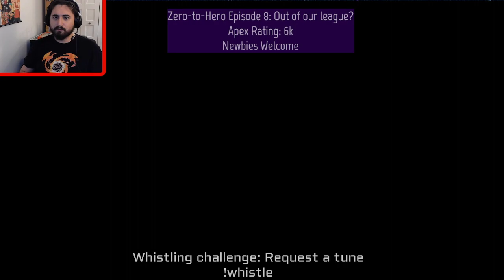!whistle challenge on Twitch! Guess before reveal in subtitles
Whistling is a fun hobby of mine, and I'm a big fan of music and soundtracks! Here's a quick compilation of tunes I whistled on my last playsession. Can you guess them all?

Send me your requests in the chat, and I'll do them live soon!
Follow on twitch for more/Suivez sur twitch pour en voir plus